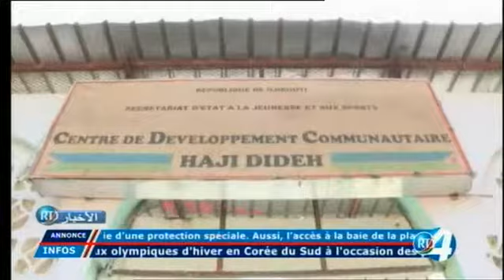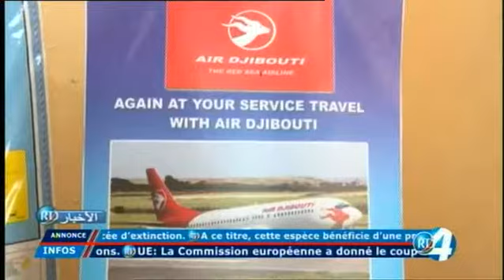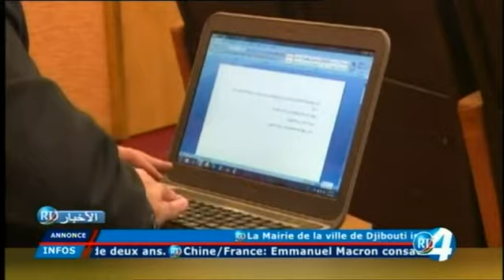Télé Djibouti Chaine Youtube : JT Arabe du 09/01/2018